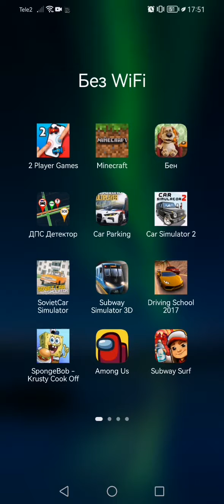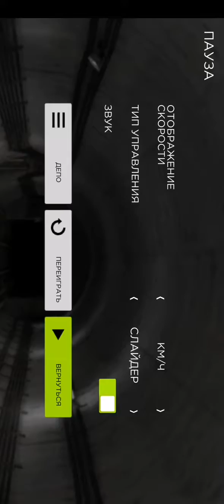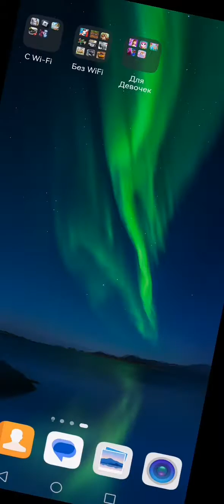играю в симулятор метро.никский.net